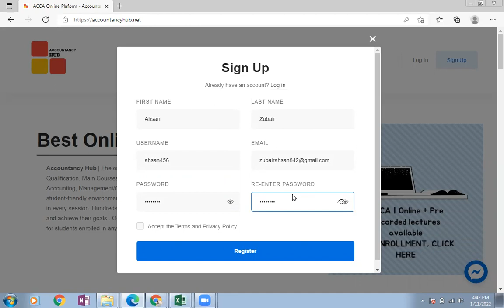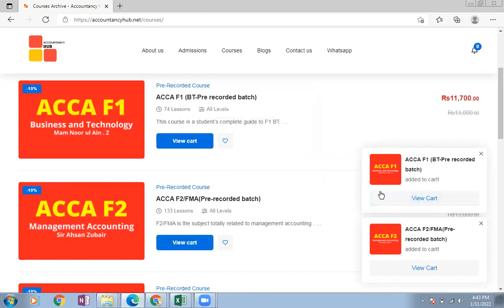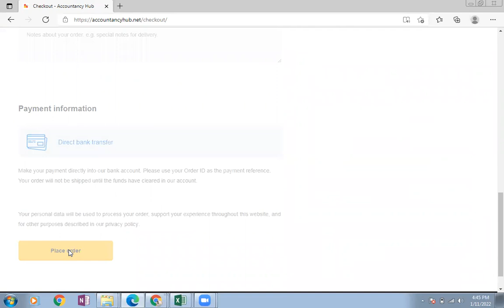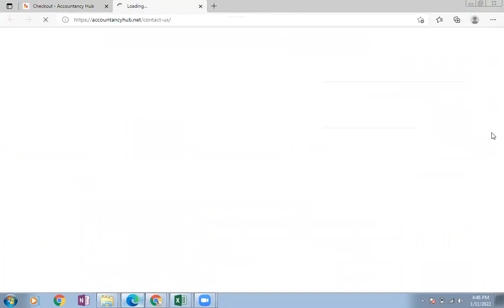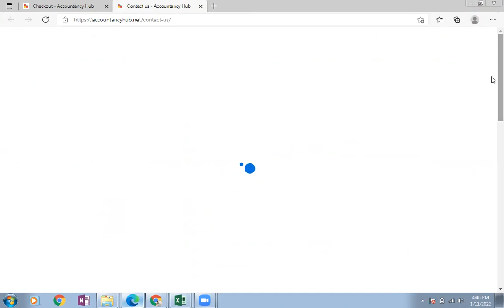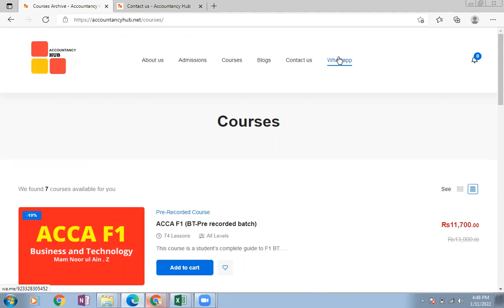How to enroll in ACCA course at Accountancy Hub | 5 minutes easy procedure.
We provide high quality acca lectures with reasonable price.